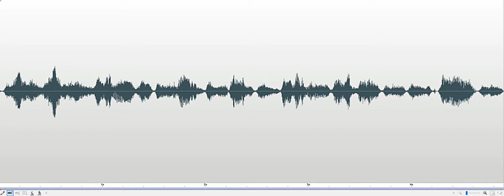My name is Bruce Marvel Museum Investigation 2018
Spirit box responding to Investigator's question, "My name is Bruce, can you tell me your name?" Female voice responds, "Payne." Recorded at the Telephone Museum at the Marvel Carriage Museum in Georgetown, Delaware, on October 25, 2018.